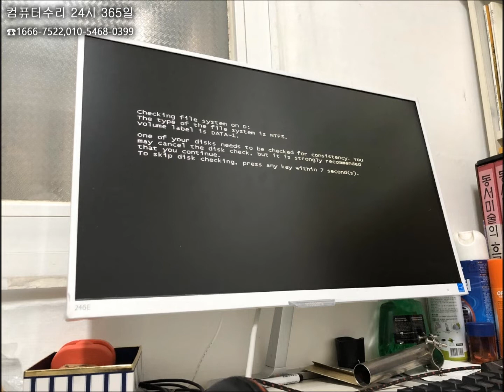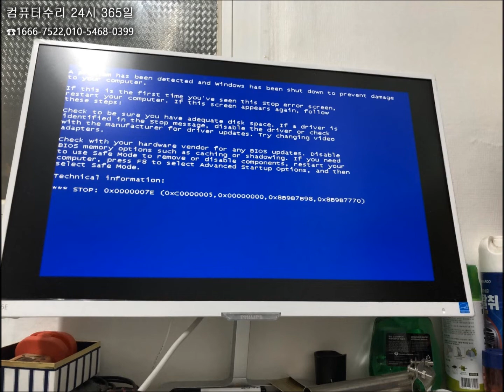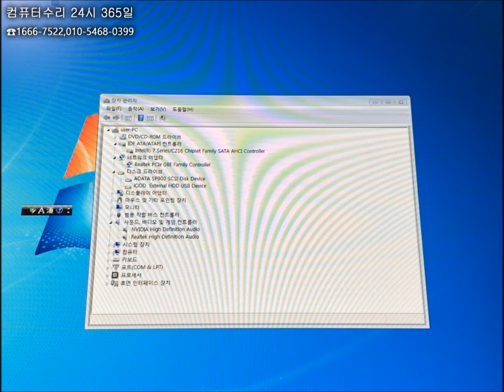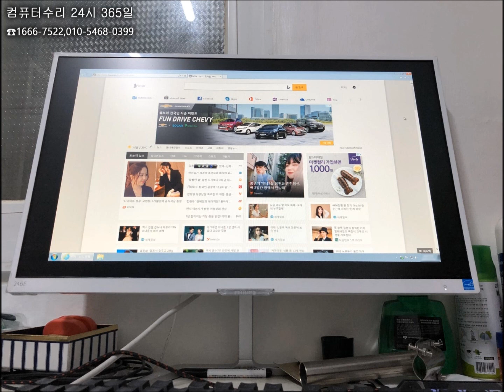정릉동 컴퓨터수리 부팅할 때마다 체크디스크 발생해요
혹시 부팅시마다 체크디스크 발생 경험 있으시나요?

그래서 정릉동 컴퓨터수리가 출장 갔는데 원래 좋은 기능입니다.

그런데 손상이 심할 경우는 제 기능을 못하죠.

현장에서 바로 윈도우 재설치하고 해결해 드렸습니다.

정릉동 컴퓨터수리는 성북구 전 지역 주말, 휴일, 야간에도 24시 출장수리합니다.